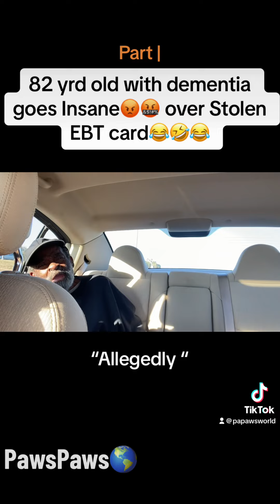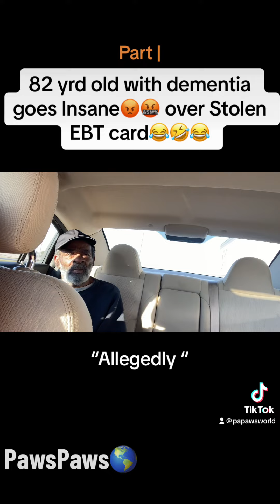Paw Paw goes Insane🤬 over Stolen EBT card Part 1😭😂🤣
Part 1. Dementia has our grandfather going completely fucking insane over Alleged Stolen EBT & debit cards. On this day we decided to pull out our phones and record how our encounters with my paw paw can be quite the experience. He is full of rage, anger, sarcasm, and humor. While we love him past this life time he has proven to be quite a handful but it’s times like the one in this clip that makes it all worthwhile.

It’s PAWPAWSWORLD 🌎 Bih!